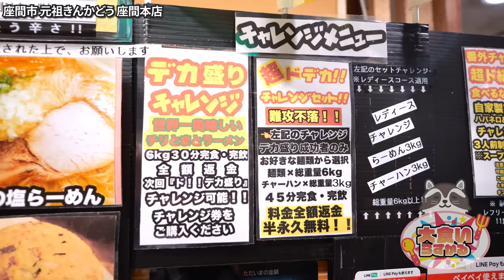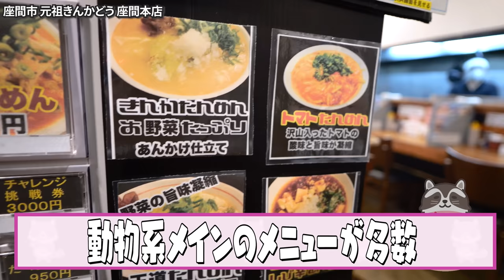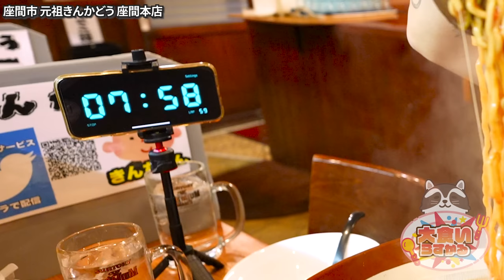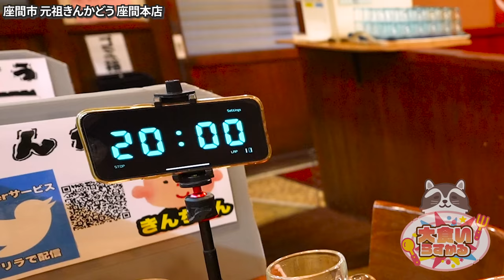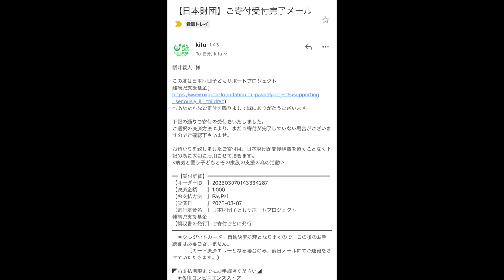【大食い】大食いがこぞって挑戦するヤバいチャレンジメニューに全力で挑戦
今回は大食いみんなが行っているきんかどうさんへ！
真っ赤なトマトベースのスープがうま過ぎる！！
また他のも食べに行かないと…